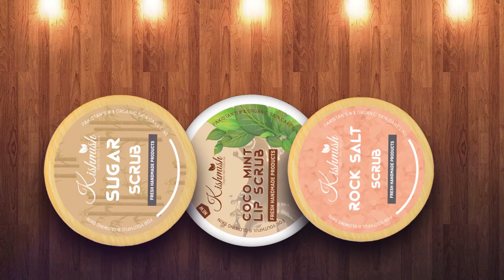DIY Exfoliating Facial Scrub For Dry & Sensitive Skin | Rock Salt, Sugar, Coco Mint Scrub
𝐄𝐱𝐟𝐨𝐥𝐢𝐚𝐭𝐞 𝐒𝐤𝐢𝐧: Face scrubs help exfoliate and remove dead skin cells and give you that super smooth, healthy, and glowy look.

𝐇𝐨𝐰 𝐭𝐨 𝐔𝐬𝐞:

Just apply to your face, slowly rub into your face for 7 to 10 min and Wash with Water.

• Exfoliates Dead Skin Cell
• Strengthen Skin Tissues
• Cleansing Properties
• Brighten your Skin
• Soothes Mosquito Bites
• Slows Aging • Remove Blackhead
• Detoxify Skin • Skin Glowing
• Minimizes Wrinkles
• Fade Blemishes
• Remove Yellowness under your Nails